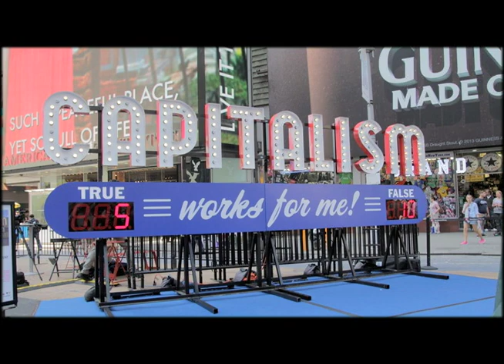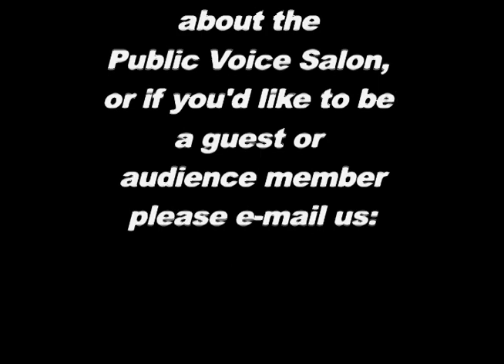A Conversation with Harriet Fraad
Harriet Fraad is a psychotherapist, feminist & activist.

Producers: Claudia Canasto & John Bredin.

Episode No. 71.  September 15, 2013.